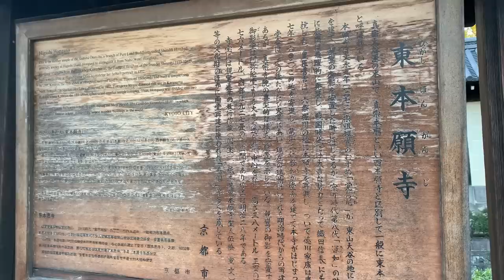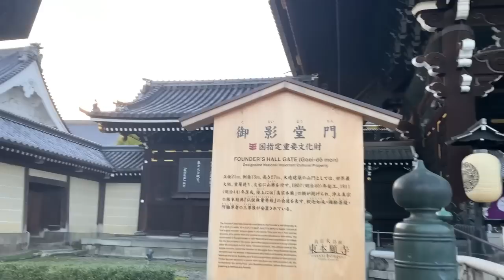京都駅Vlog／Kyoto station vlog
ゆうこさん

♪music
2:23 AM／  @しゃろう Sharou

■字幕担当
株式会社クロボ
『あかね的日本語教室』からクロボを知った！と言ったら、割引があります。